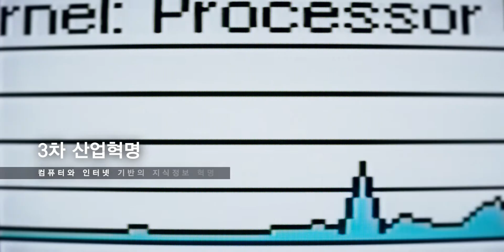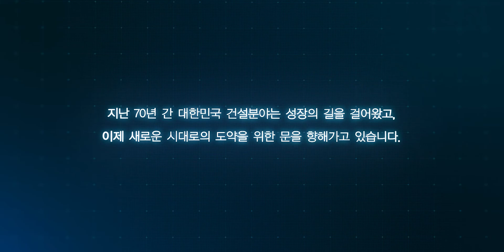[세미나영상] 건설분야의 4차산업혁명을 이끌어 갈 midas CIM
건설분야의 4차산업혁명을 이끌어 갈 midas CIM을 소개합니다.
토목분야의 전용 BIM으로 세계 유일의 통합 솔루션을 제안합니다.